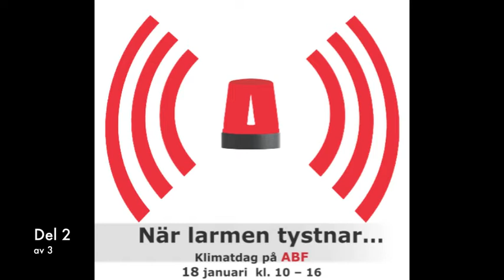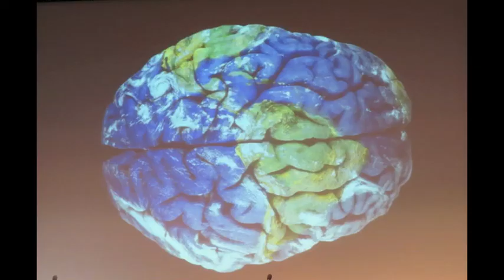När larmen tystnar Del 2 av 3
Andra delen av politikersamtalet, med deltagare från 7 riksdagspartier. Våra egentliga utsläpp.
ABF, Stockholm den 18 januari 2014